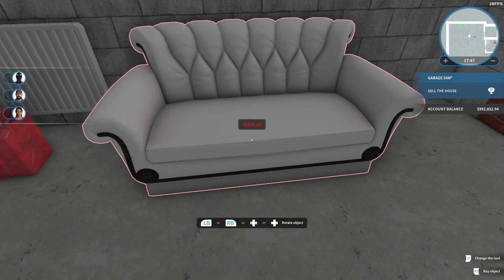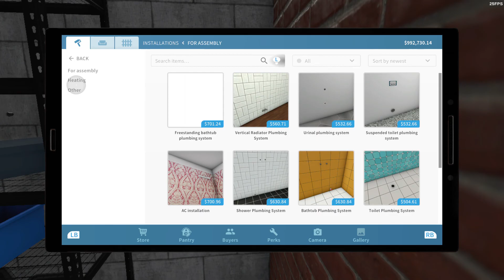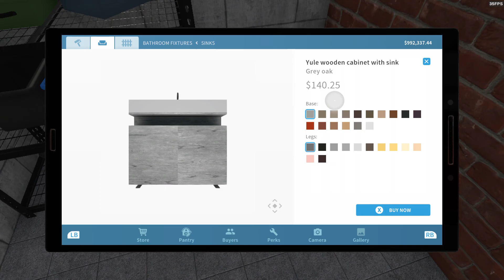House Flipper Game Garage With Bunker Part 2